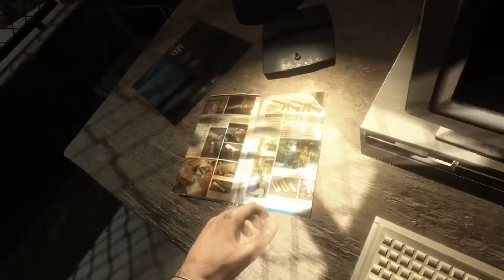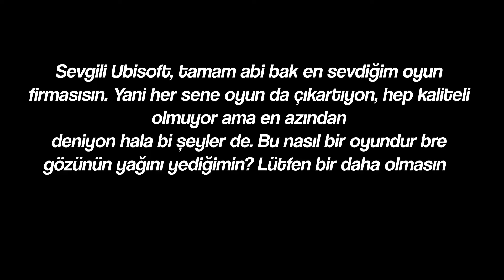Far Cry 2 İncelemesi